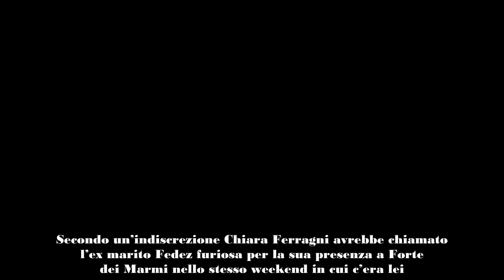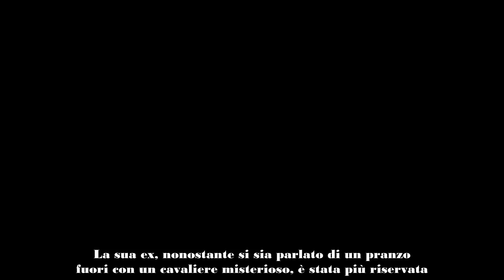Chiara Ferragni furiosa con Fedez “A Forte dei Marmi per farsi notare”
Secondo un’indiscrezione Chiara Ferragni avrebbe chiamato l’ex marito Fedez furiosa per la sua presenza a Forte dei Marmi nello stesso weekend in cui c’era lei.

Secondo un’indiscrezione molto recente Chiara Ferragni avrebbe chiamato l’ex marito Fedez furiosa. L’imprenditrice digitale non avrebbe gradito affatto la presenza del rapper a Forte dei Marmi nello stesso weekend in cui c’era anche lei. La conduttrice di Pomeriggio 5, Myrta Merlino, ha svelato cos’è successo tra loro.